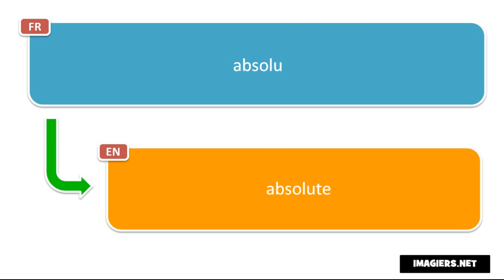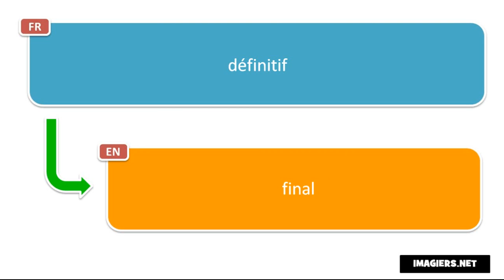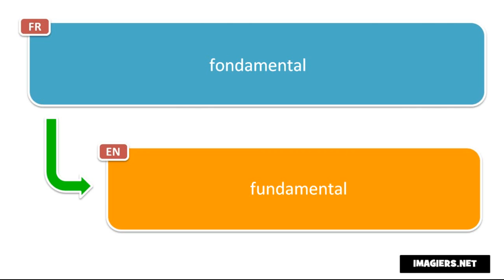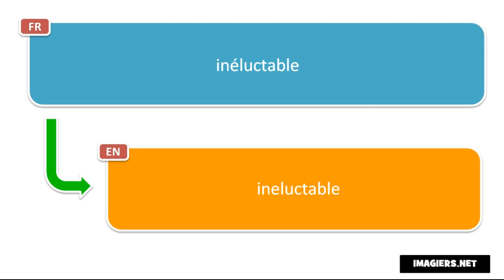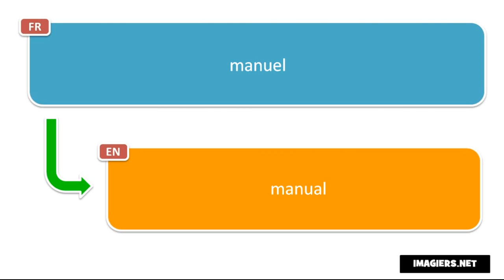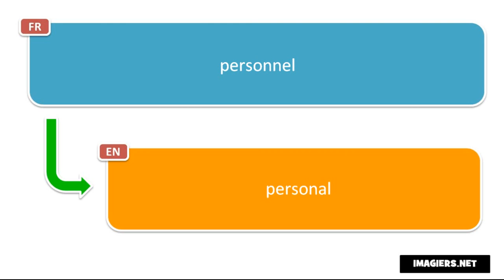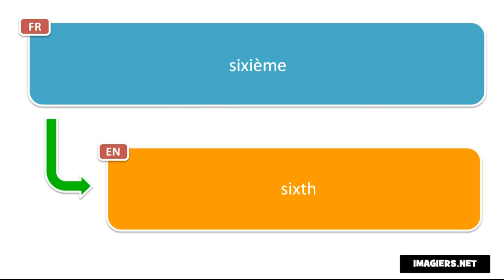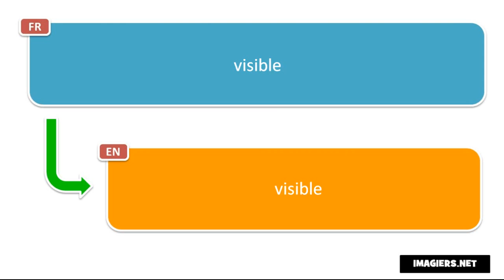Аз уча френски език # Apprends 580 adjectifs français pour l'école